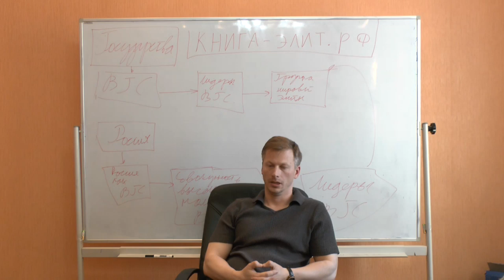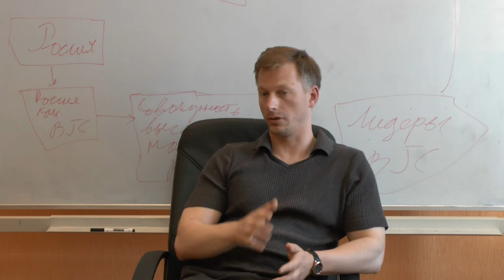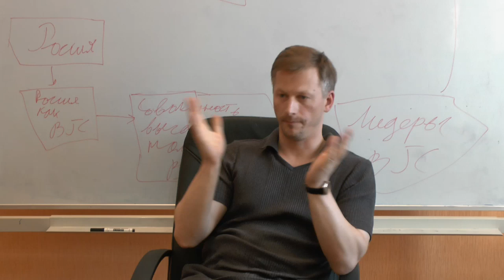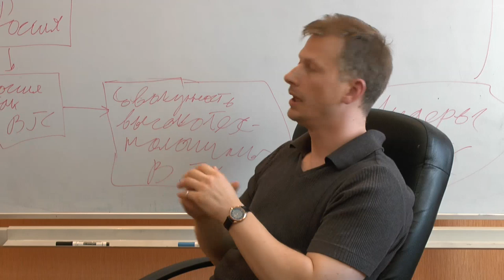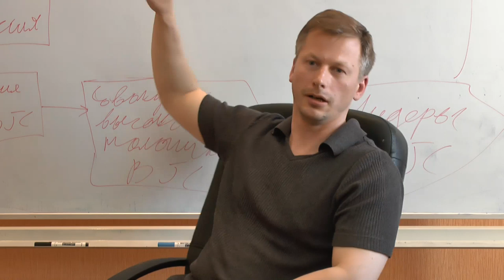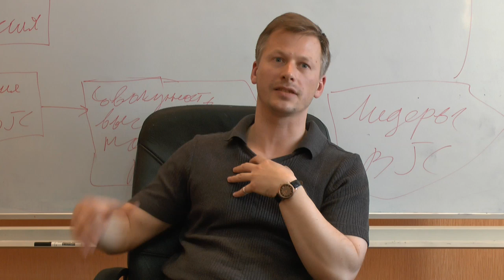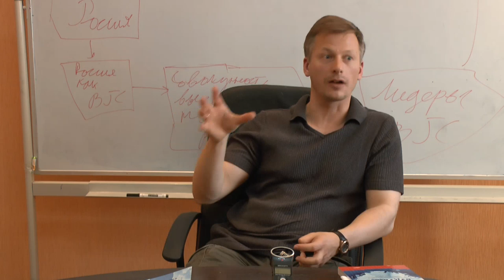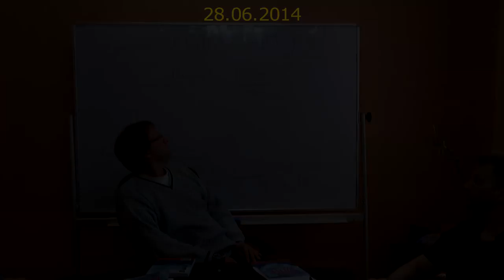"Книга элит: пособие по конструированию будущего" - 2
Презентация сборника "Книга элит: пособие по конструированию будущего". Данный сборник содержит три работы разных авторов, объединённые общей темой -- будущее Росии и роль элит в его формировании. Философский штурм посетили два автора этой книги. Во второй части обсуждается утопическое (возможное?) будущее России, описывающие концепцию укоренного технологического развития с опорой на внутренние силы. Сайт по которому доступна электронная версия книги Семинар "Философского Штурма" Состоялся 28.06.14.
Докладчик: Моторин Денис (к.псих.н)
Оппоненты: Гатиятуллин Булат (к.ф.н),  Данилов Игорь (к.ф.н), Зайцев Игорь (к.ф.н.), Моторин Денис (к.п.н.), Болдачев Александр, Берсенев Евгений, Горшков Александр,  Махина Наталья,Перфильев Станислав, Алексей